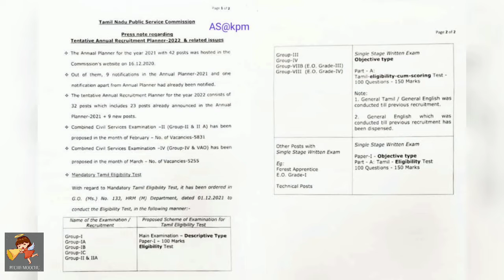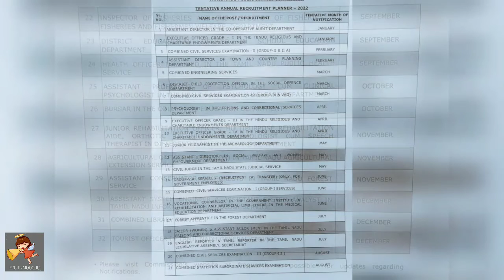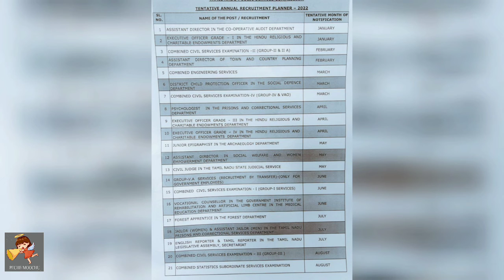TNPSC GROUP 2, 2A | GROUP 4 | TNPSC Annual Planner 2022 | TNPSC Official notification | TNPSC dates